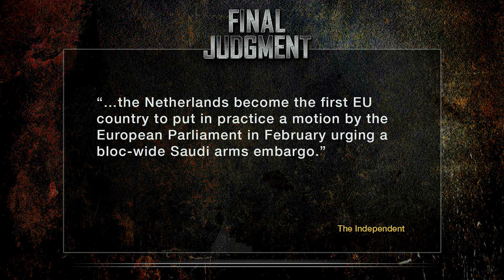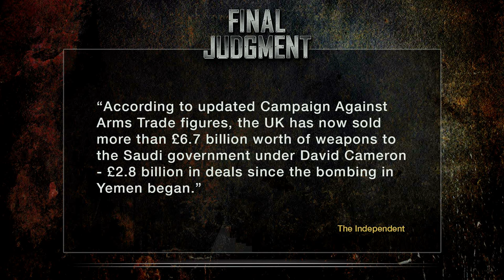One Country Refuses To Make Money By Killing Civilians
Its unfortunately not common that countries choose upholding their principles as opposed to making money. The Netherlands; however, decided to not sell weapons to Saudi Arabia, citing large scale human rights abuses. John Iadarola, host of ThinkTank, delivers his Final Judgment of the Netherlands weapons ban.

Do you think we should stop selling weapons to countries that will use those weapons against civilians?